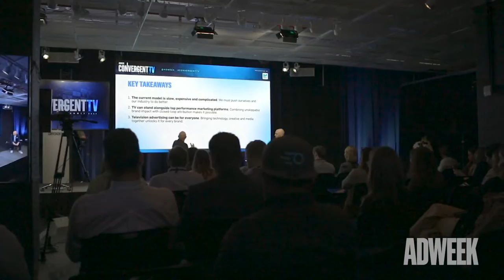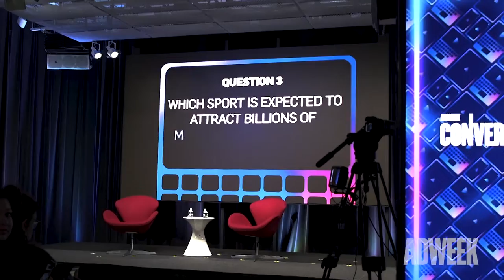What Attendees Enjoyed at Adweek's Convergent TV East 2022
The television and streaming industries are changing quickly, pitting companies against tough, unique challenges. This year’s Convergent TV East addressed some of those obstacles. From companies such as Hulu and NBCU to actors like Pamela Adlon and Colman Domingo, Adweek hosted a variety of lectures and panels. The third year of this event also marked its in-person debut. Take a look at how some panelists enjoyed the event.